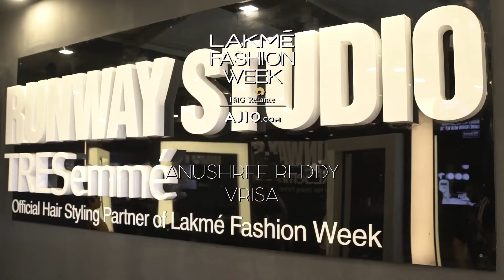Anushree Reddy | Vrisa at Lakme Fashion Week Summer/Resort 2017